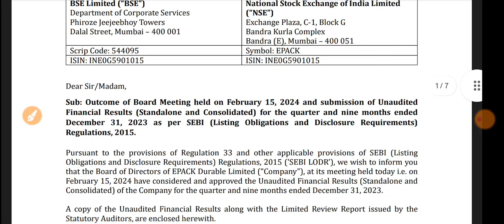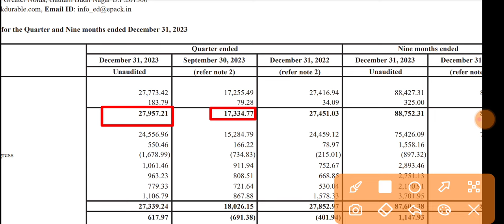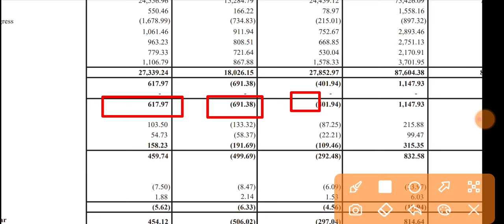Epack Durable Q3 Results 2024 🔴 Epack Durable Results 🔴Epack Durables Share Latest News 🔴Epack Share